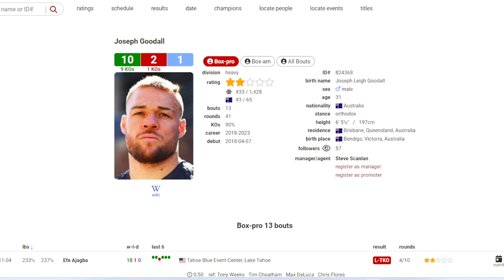FULL FIGHT RCT! Efe Ajagba STOPS Joseph Goodall viciously in round 4